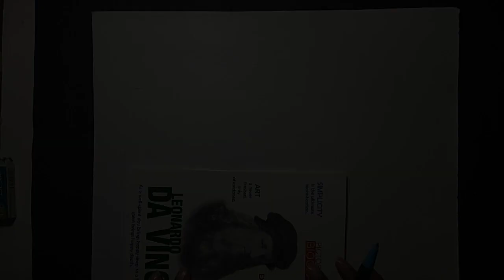Happy New Year 2019 || Best Moment ||Stencil Art || Art of World